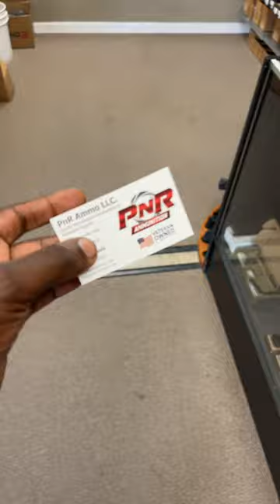KEL-TEC KS-7 ‼️ | Review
Quick review of the Kel-tec ks7 for todays firearm